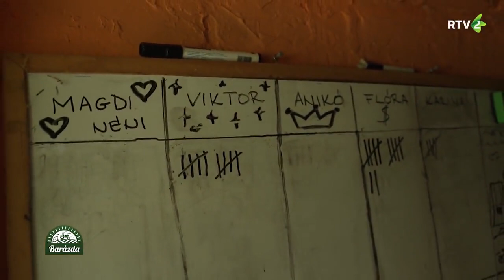A folytontermő málnát szedik Adán (Barázda)